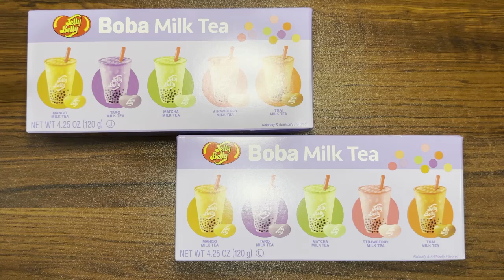Boba Milk Tea Jelly Beans ASMR 🍬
Jelly beans flavored to taste like mango, taro, matcha, strawberry, and Thai boba tea.